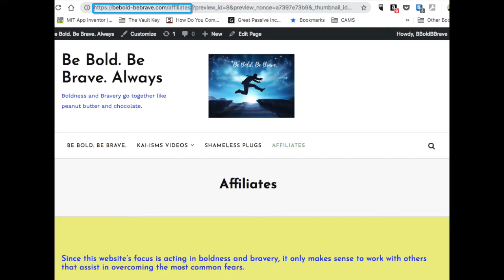KTV Unplugged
Being disconnected is an interesting experience.